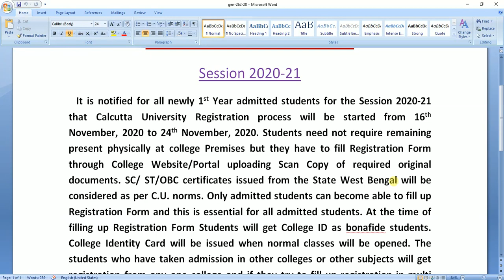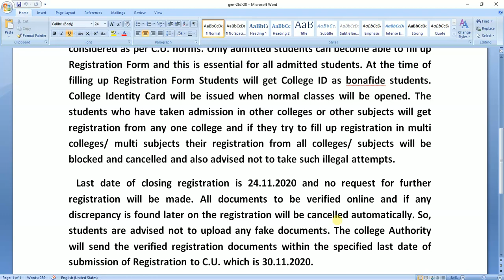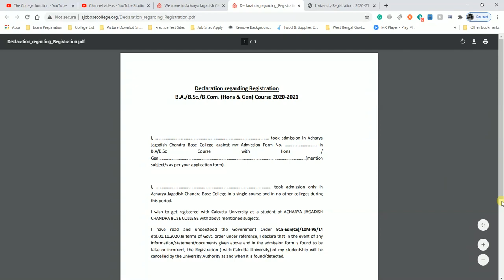AJC BOSE COLLEGE - CU Registration Form -2020 Submission ll University of Calcutta ll